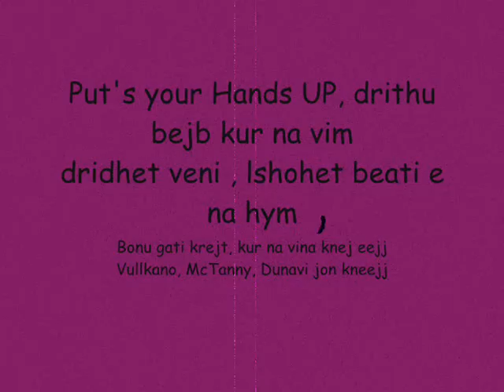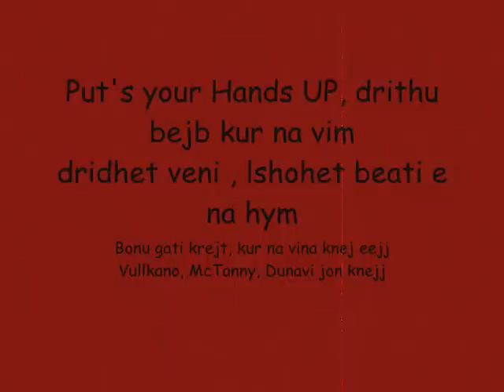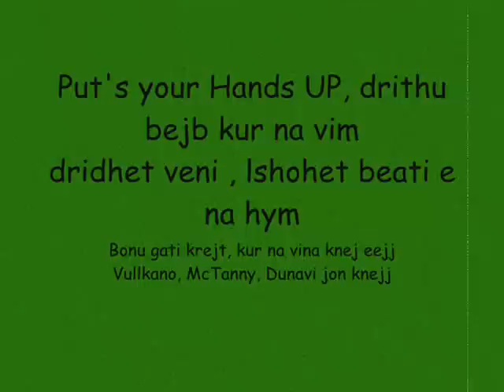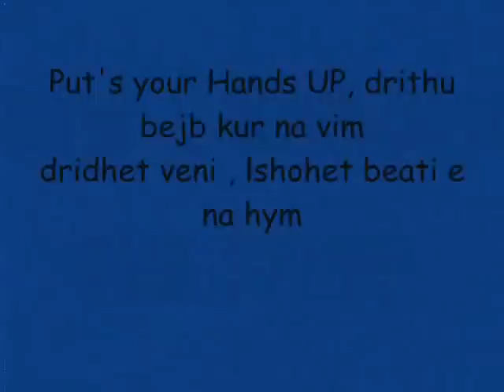Vullkano ft Mc Tanny & Dunnaw Mc - Hands Up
Rec.. - Hood Record's
Beat - TANNYBEATS
Text - Secili t'vetin